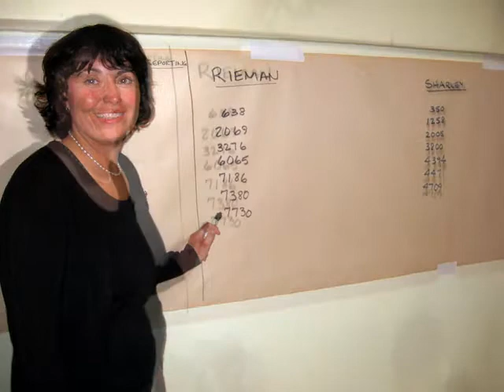Lori Rieman elected new Cattaraugus County District Attorney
Election Night @ Cattaraugus County GOP Headquarters, Ellicottville